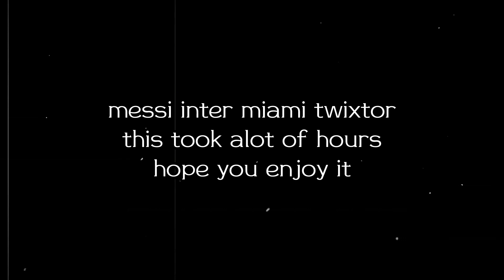messi inter miami twixtor